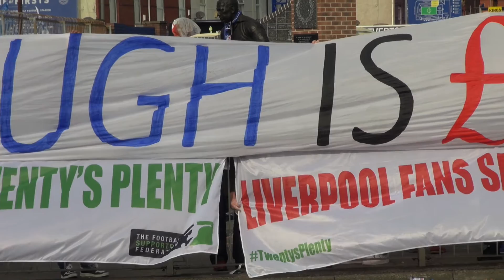Liverpool and Everton fans unite for ticket price protest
Both fans of Everton and Liverpool stood side by side, before the Merseyside Derby (Sunday 4th October) in a peaceful protest against ticket prices.

Both Everton’s The Blue Union and Liverpool’s Spirit of Shankly group are supporting the Football Supporters’ Federation Twentys Plenty campaign to see derby tickets at Anfield and Goodison Park cut to £20.